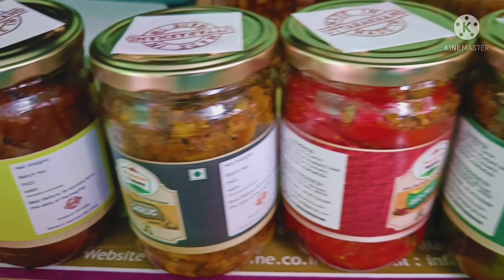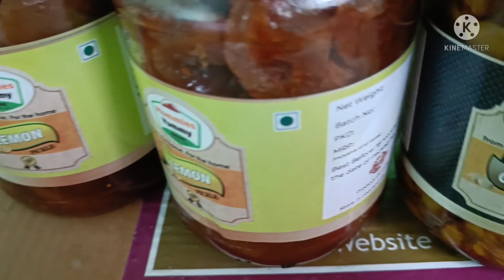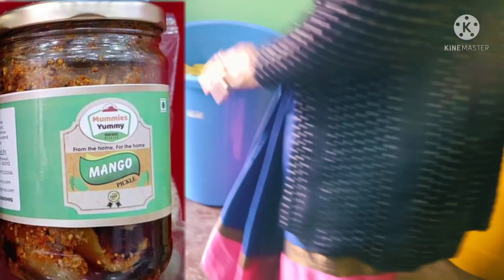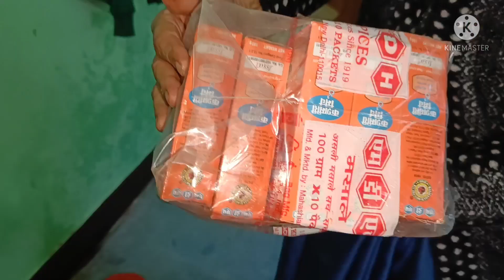आचार का बिजनेस Nainital में 😍 उत्तराखंड रोजगार 👏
Hi!

About Channel- It's a channel for those who have immense love for Mountains and hills,for those who really wanna live life in true sense and enjoy each and every moment of it. Golu & Molu is our nick name we call each other by this with love. We have migrated to Uttarakhand from city to live our Pahadi life so keep watching us on this channel and we provide all kinda information to all about Uttarakhand

 (Food,tourism,holiday,lifestyle etc)

Channel videos -

About Video -We bring to you the inspirational success stories of the common people of Uttarakhand who have achieved the unattainable by their hard work and determination.

QuittingCitylife in Delhi, Ganga Akolia ji from moved to Uttarakhand and transformed the face of a remote mountain village through her Pickle business called as "Mummies yummy".

She has proved that yes ! Age is just a number . She was pursuing pickle making more as a hobby and for personal or family use, but the products were not being commercially sold.

So Ganga ji decided to rope in women and help them earn money out of a hobby. She approached these women and shared her idea.

she managed to win the confidence of local women.

 Once these women earned money and had faith in Ganga ji, they realised that earning income from their skill could be a reality and not just fantasy.

She is an inspiration to all who want to set up a homebusiness and want to do reverse migration.

Address - Kahal Queera Ward, Ramgarah Road,Bhowali,Nainital,Uttarakhand

छोटे, मध्यम उद्योग लगाकर बेरोजगार से रोजगार दाता बन सकते हैं उत्तराखंड के युवा

उत्तराखंड के युवाओं का जीवन स्तर सुधारने और आर्थिक रूप से मजबूत करने में राज्य सरकार की नई उद्योग नीति बहुत सहायक हो सकती है।

 युवा चाहें तो सूक्ष्म, लघु व मध्यम श्रेणी उद्यमों के विकास की नीति से अपने साथ-साथ प्रदेश के हालात बदल सकते हैं।

नई उद्योग नीति का लाभ पर्वतीय इलाकों में उठाया जा सकता है।

इससे बेरोजगार युवा स्वरोजगार के साथ-साथ दूसरों को भी रोजगार देने वाले बन सकते हैं। रोजगार को शुरू करने के लिए बहुत कम पूंजी लगाकर अधिकतम फायदा उठाया जा सकता है।

ज्यादा फायदा उठाने और रोजगार को सुचारु रूप से चलाने के लिए जरूरी है कि उद्यम शुरू करने से पहले समूची नीति को अच्छी तरह समझा जाए है।